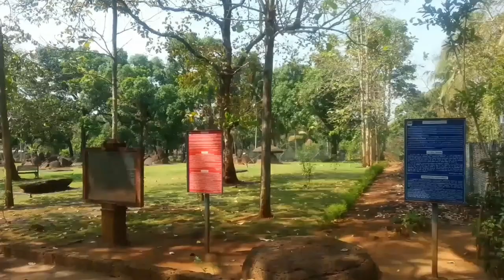kudakkallu in malayalam | Umbrella Stone Park | കുടക്കല്ല്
The "kudakkallu' is a kind of megalithic
monument found in the state. The
"kudakkallu' are burial sites in which the
corpse is buried and curvilinear blocks
are installed on the ground with a hollow
space in between. An umbrella-shaped
block is kept stop.

In the case of 'thoppikallu' (hood stone),
the umbrella-shaped rock is placed on
the ground.

The 'kudakallu" and "thopikallu"
monuments are found at Chowannur,
Kandanassery, Porkulam, Eyyal,
Kattakampal and Ariyannur in Thrissur
district. The 'kudakkallu' is mostly
found in regions that fall under the
erstwhile Kochi kingdom.